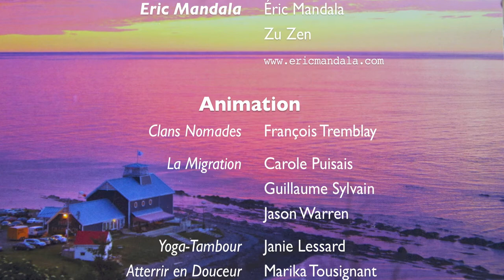Nomades - Célébration du Solstice d'Été 2016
Vidéo en souvenir de «Nomades», les 17 au 19 juin 2016.
Une célébration du solstice d'été organisée par Cycle des Saisons.